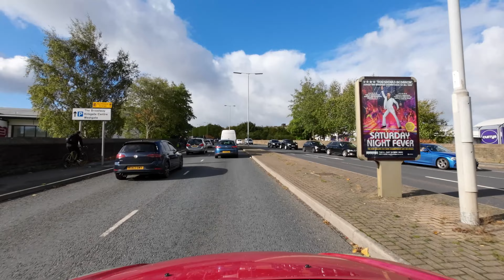Cruising in Bradford (4K, 60fps) 8.10.22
Join me on road trip around Bradford, I decided to take another drive through the town centre with the DJI action 3, if you like to see more drive throughs, let me know what area of Bradford you would like me to cover.

This will also help me travel to further places which will give me the opportunity to make more videos for you guys.